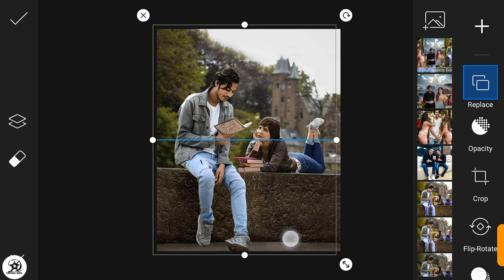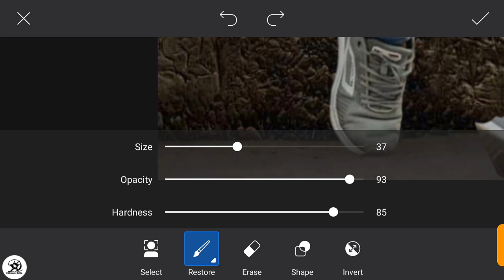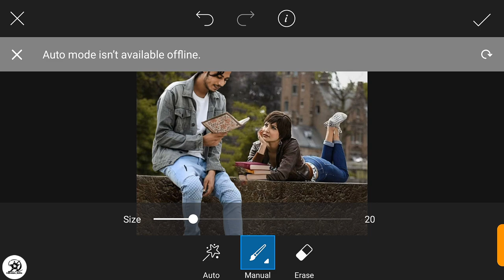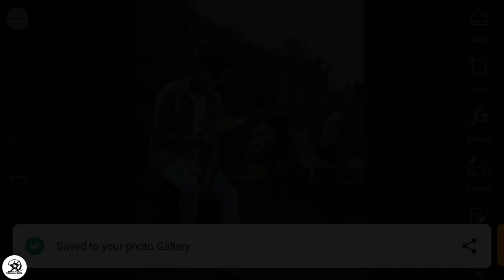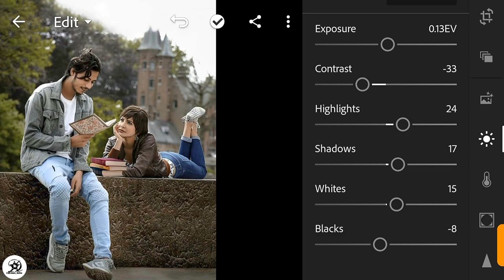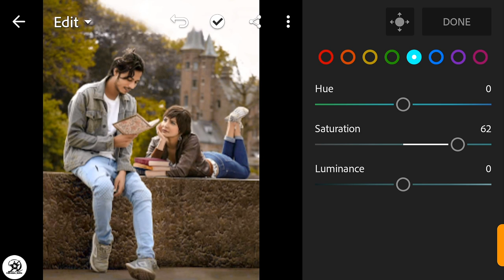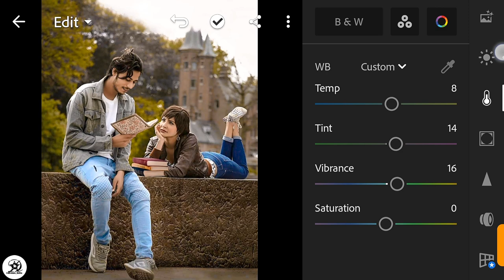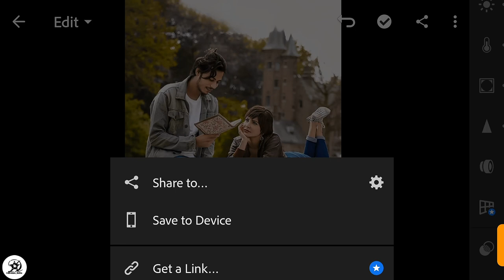himmat singh photo Editing / celebrity photo Editing kaise karen / himmat singh new Editing /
ABOUT THIS VIDEO👇
So Guys is video m  hum ne celebrity k saath photo Editing krna shikaya h
Vo bhi ek dm  easy steps m
 extra information k liye video Puri dekho😊✌️✌️

Hashtage👇
01 dream Ediz
Dream Editing
Dream editz
Dream edits
Dreamedits
Dream Editz01
Dreameditz01
Dream edits 01